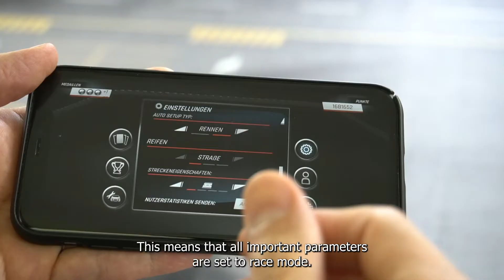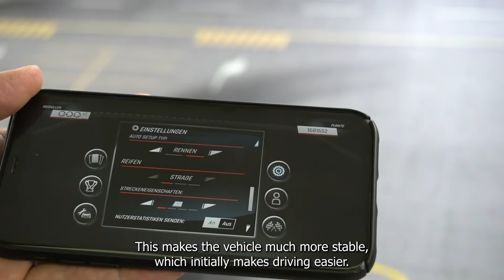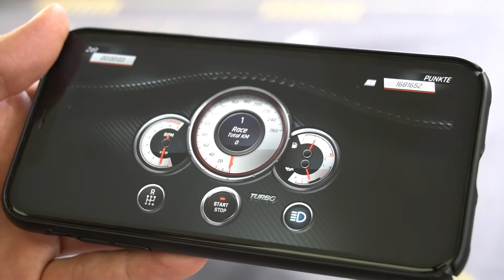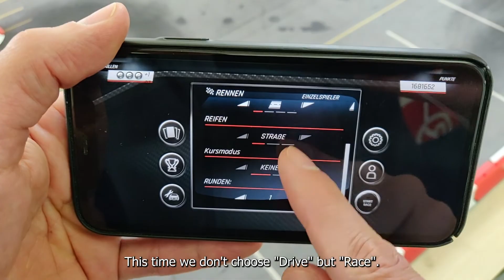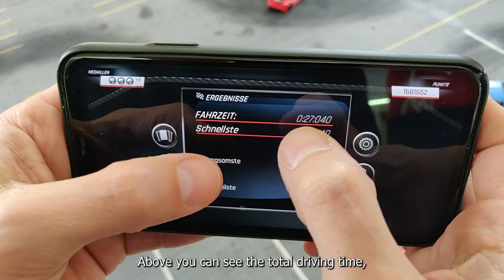DR!FT Fahrschule - Teil2 - Erste praktische Fahrübungen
🇩🇪 Nachdem wir uns in Teil eins mit den Grundeinstellungen der App beschäftigt haben, geht es heute an die ersten praktischen Fahrübungen. Und am Ende wird es sogar schon ein erstes kleines Rennen geben;)
Viel Spaß!
Euer Martin Müller
CEO und DR!FT-Erfinder

🇬🇧 After we have learned about the basic settings of the app in part one, today we will start with the first practical driving exercises. And at the end there will even be a first little race.
Your Martin Müller
CEO and inventor of DR!FT